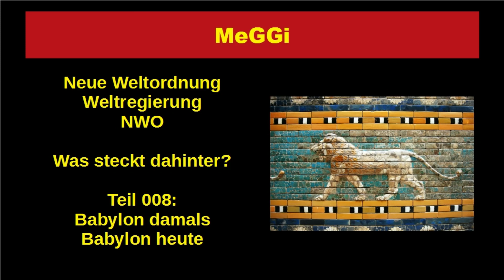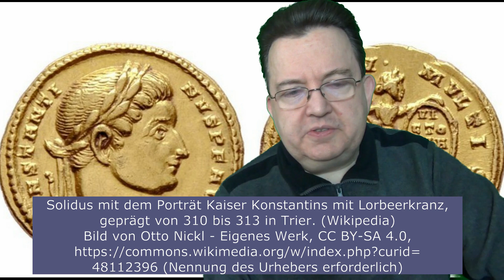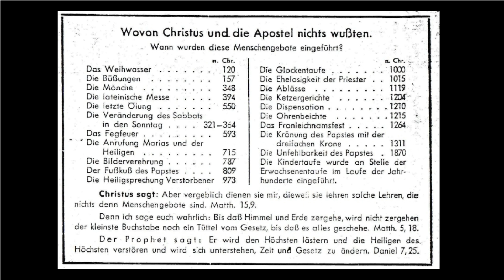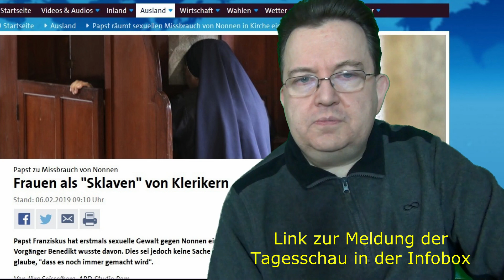MeGGi - NWO - Neue Weltordnung - Weltregierung - Teil 008: Babylon damals, Babylon heute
Die Neue Weltordnung - was steckt dahinter?
Woher kommt sie, wo führt sie hin?
Alex geht der Sache auf den Grund.
Hier: Teil 008 - Babylon damals, Babylon heute

Links:

!! Dieser Artikel befindet sich heute nicht mehr unter dem Link der Tagesschau !!
Tagesschau: Papst zu Missbrauch von Nonnen - Frauen als "Sklaven" von Klerikern